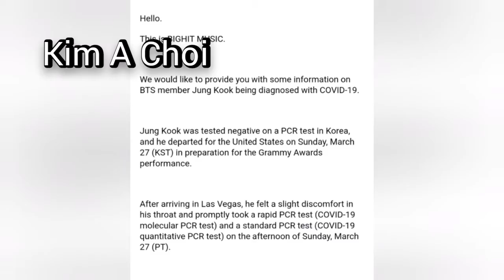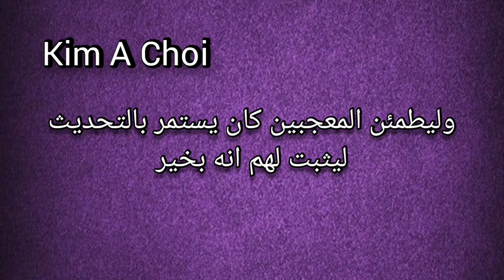إصابة Jungkook بڤيروس COVID-19 | تفاصيل حالته الصحية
الڤيديو السابق:
إصابة چيهوب بڤيروس COVID-19 | تفاصيل حالته الصحية